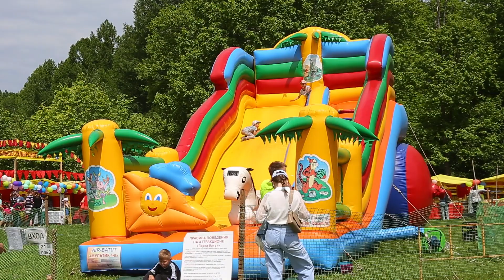Юрий Жуков. Акатуй уявĕнче. Музыки Юрий Жуковăн. Сăвви Сергей Каликовăн. 10.06.2022